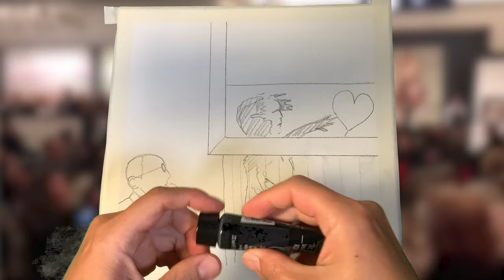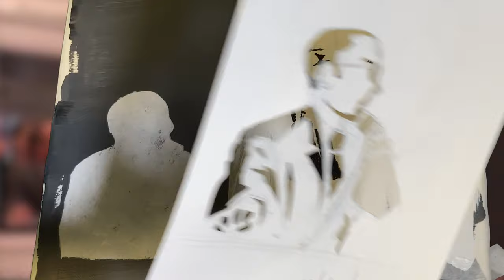How to Paint Banksy | A Girl with a Balloon | Banksy Painting Shredded | painting ideas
Here is my tributary pop art painting of "A Girl with a balloon" by Banksy.
"A few years ago, I secretly built a shredder into a painting in case it was ever put up for auction."-Banksy